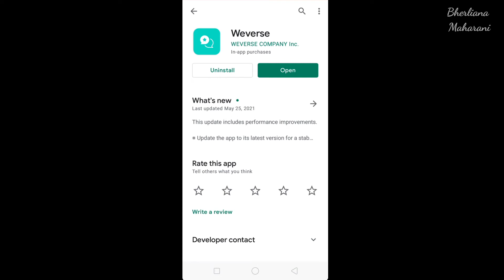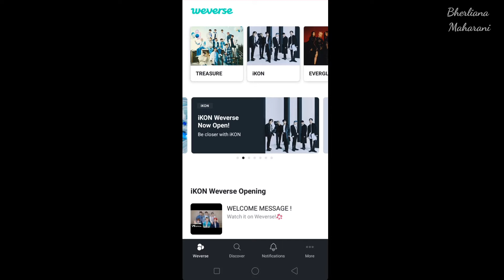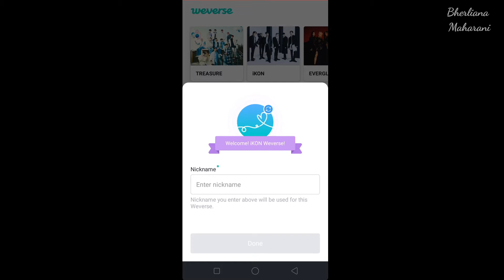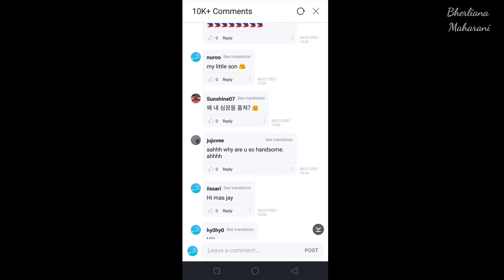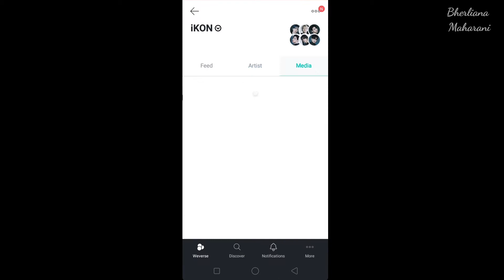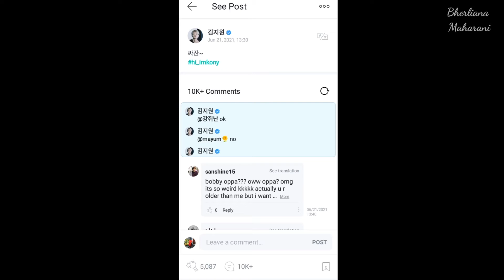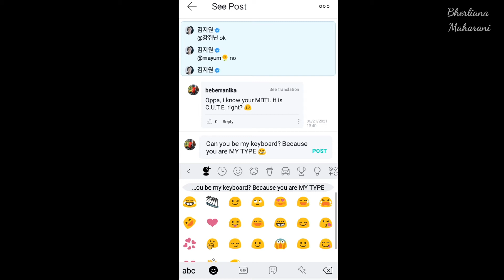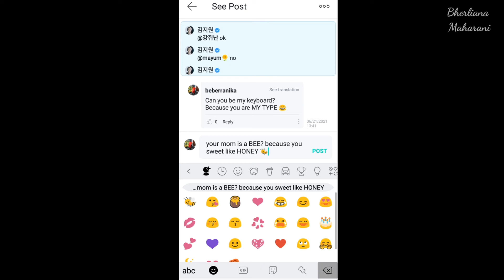iKON JOINS WEVERSE | iKONIC harus tau!! CARA MEMBUAT AKUN WEVERSE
Kesel amat woyy sama username JUNE masa GUJUNPYOOO 🤣🤣🤣

HOPE YOU ENJOOY~~